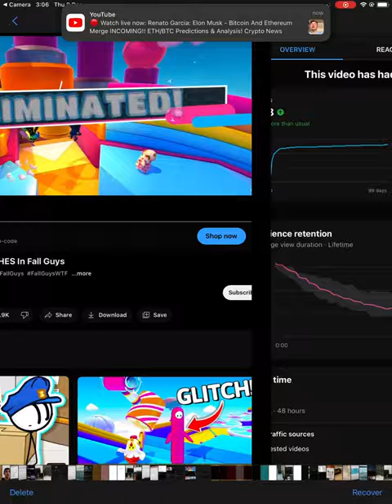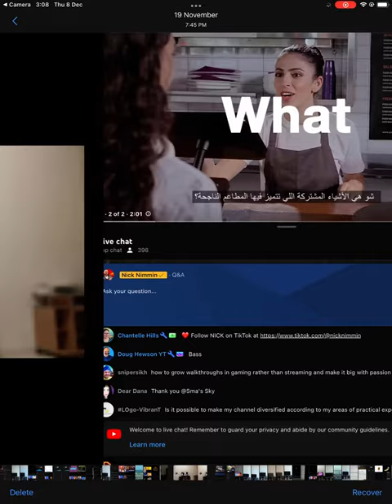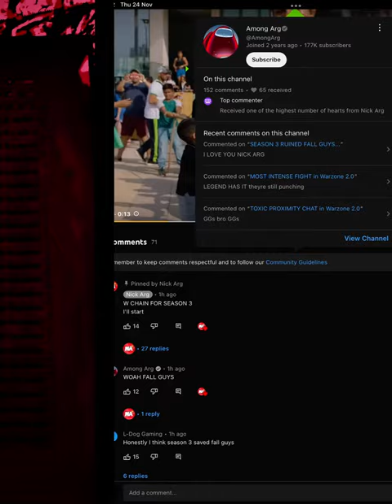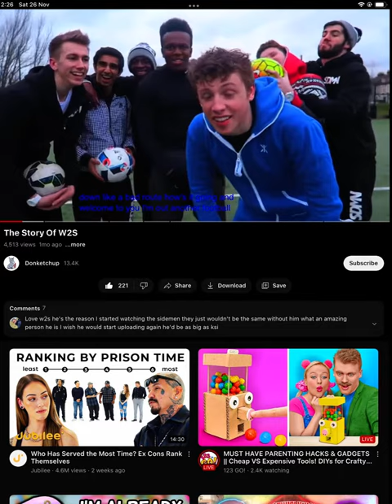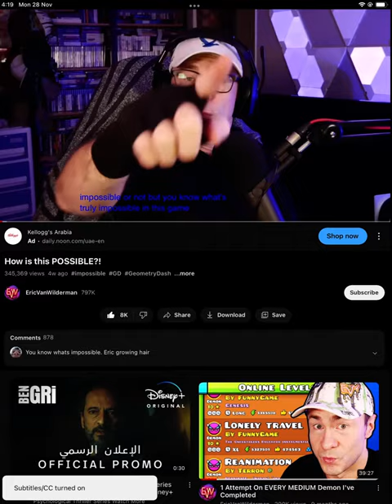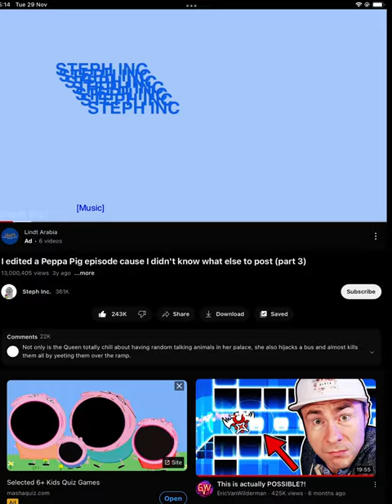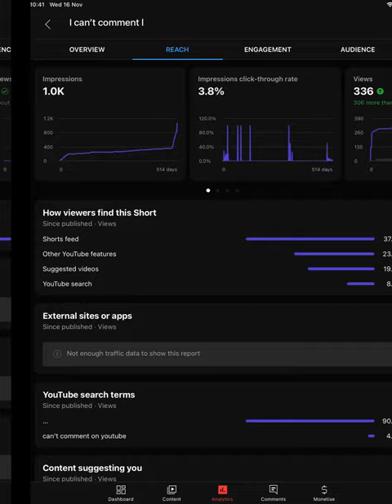The recently deleted stuff for December 2022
This is 7 minutes of recently deleted stuff for December 2022.